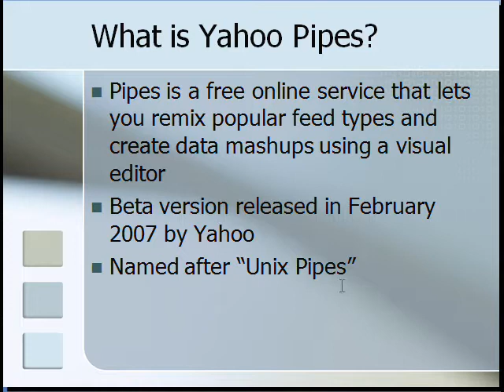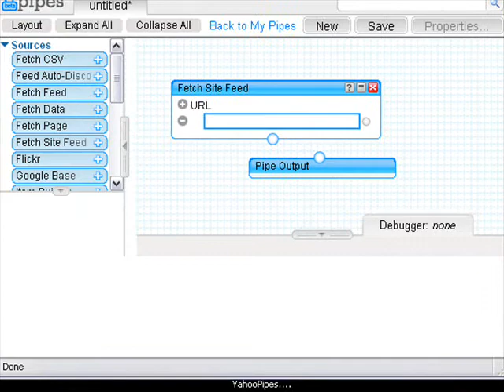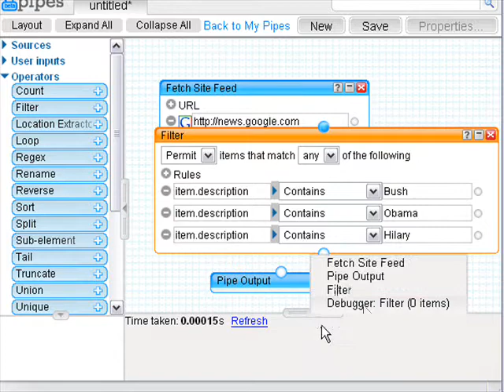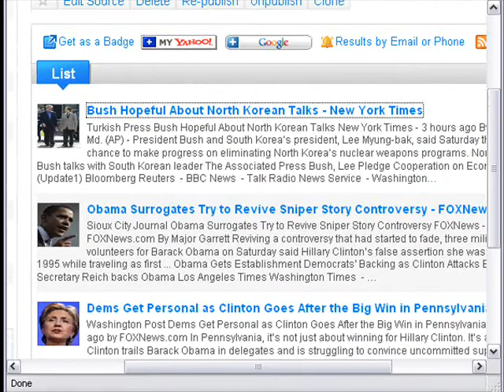Build Your First Yahoo! Pipe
Grad Podcast Project for CS292@vandy
The video briefly shows how to build a yahoo pipe.